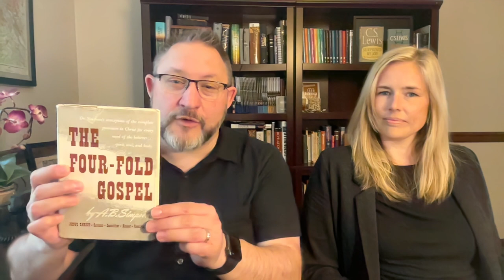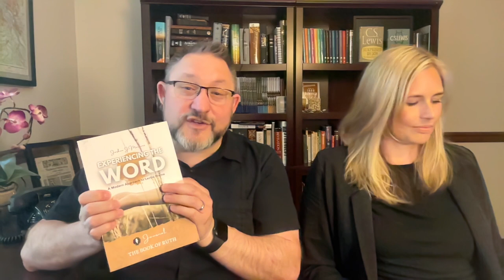Day 22: The Guardian Redeemer - Book of Ruth - Bible Meditation & Prayer (Lectio Divina) Ruth 4:1-4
Day 22: The Guardian Redeemer (Ruth 4:1-4)

The Book of Ruth
From "Experiencing the Word: A Modern Approach to Lectio Divina"
by Joshua J. Masters

The Book of Ruth Workbook:

Join us for a year-long journey of Bible meditation with "Experiencing the Word," a modern and updated approach to Lectio Divina, Listening Prayer, and Reflecting on Scripture.

VIDEO CONTENTS
00:00 - Introduction & The Four-fold Gospel
03:00 - Daily Prayer
04:02 - Daily Bible Reading
05:14 - Encouragement, & Instruction
***Music and images licensed through CanvaPro.